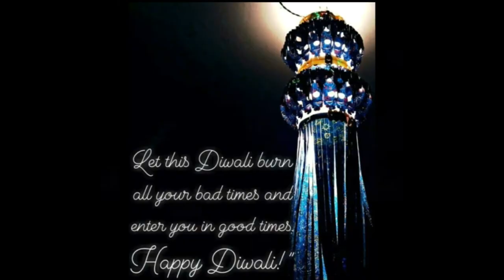How to make Quilling Earrings Jhumka/ Special Earrings/handmade earrings/Quilling Jhumka E2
Hello Friends!  In this video I'm showing you How to make Quilling earrings,jhunkas,ethnic earrings handmade earrings you can do it,
Dhantarus special & Diwali Special handmade quilling earrings , beautiful earrings , jhumka earrings ,

BOTTOM LAYER:::  Take the round headed nail. Insert the small white /golden bead,two quilling domes attached to each other and the small blue /golden bead.Convert the upper end into a loop & simultaneously join to the lower end of the earring hook.
 Agar ap purchase karna cahte hai to mujhko gmail kare ya phir content kare number & gmail diya hai🔚🔚 . Yeah earrings Rs. 80 only/-
Quilling Hat tutorial,DIY paper hat handmade decorations,paper quilling designs hat Keyring , key chain, how to Make a paper quilling hat with roses for doll in round shape,SSKT Craft Lover,

Agar aap mujhse yeah card karidna hai ya kio special order karna hai apni girlfriend/ boyfriend ko gift dene ke liye. ya phir kise tarah ka craft mujhse banvane ke liye mujhse content kare ya Gmail mai mujhko mail kare

8. How to make 3D Origami Box/ 3D ORIGAMI pen stand by art life / P2 DIY PAPER BOX

9. Beautiful Quilling Paper Rakhi Making/ Handmade rakhi making/ Rakhi for Competition / DIY Kids Rakhi Tutorials

Edit by : Kutkut Singh & YouTube channel
Craft lover